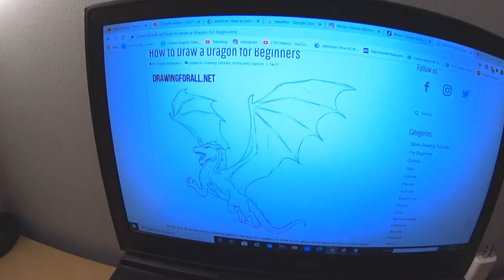I Stayed Up Late Drawing This.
- Hope you guys enjoyed the video, leave a like if you did, let me know what you guys think about the video in the comments, and I will see you all in the next video, Peace Out!